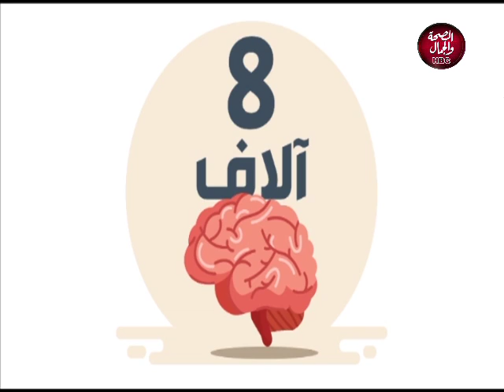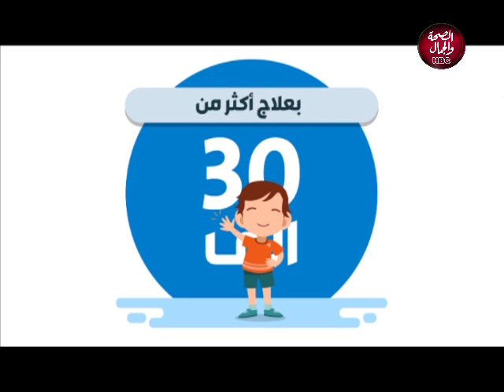من أحياها | كيف تجعل من طفلك عالم صغير كابستون -جمعية انقاذ طفل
تقديم | مروان عبد الشافي - ايمان سلام